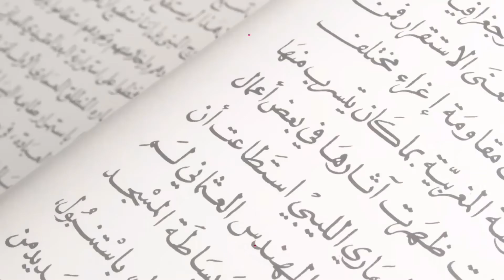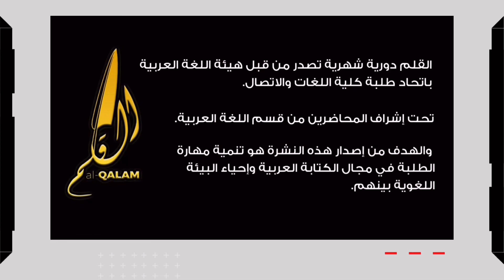VIDEO PROMOSI PERSATUAN,KELAB PERSATUAN MAHASISWA FAKULTI BAHASA DAN KOMUNIKASI